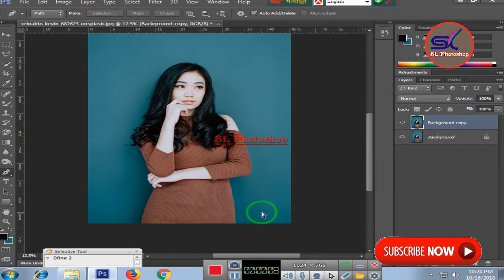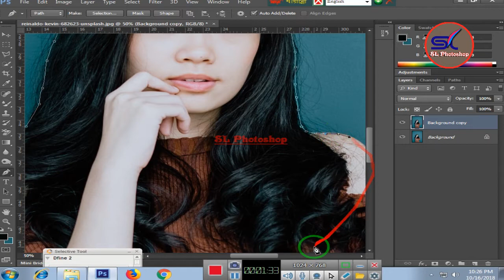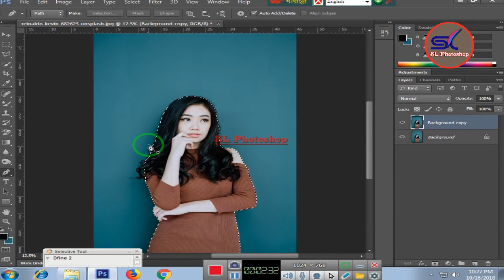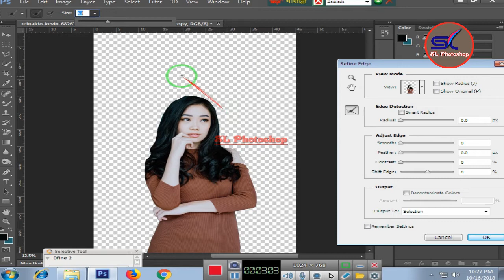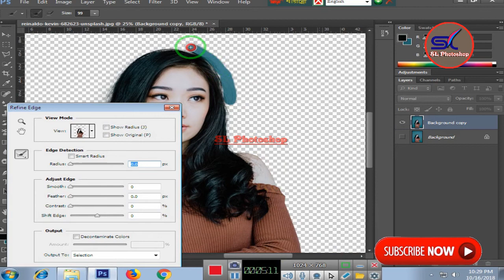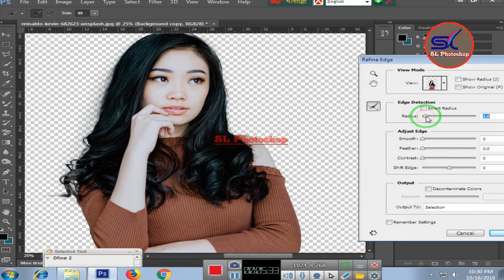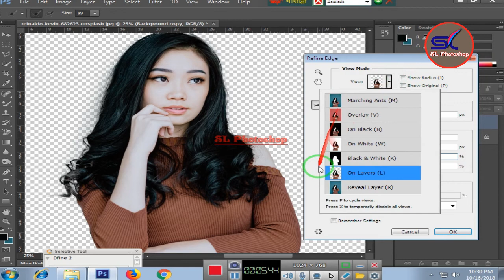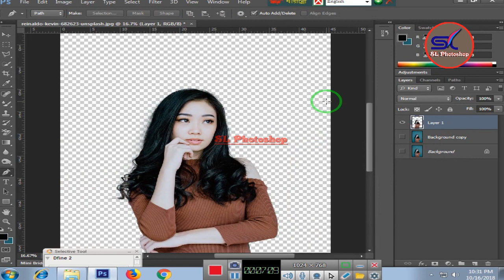How to background remove in photoshop cs6 2019 (photoshop tutorial)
How to background remove in photoshop cs6 (photoshop tutorial)2019

 Removing background is a common photoshop work in these days.. This cc  tutorial will let you know how to do it perfectly..
There are a lot of techniques you can use to do that, but quick selection tool and masking is a great way out there.. However you can also use pen tool for selectio